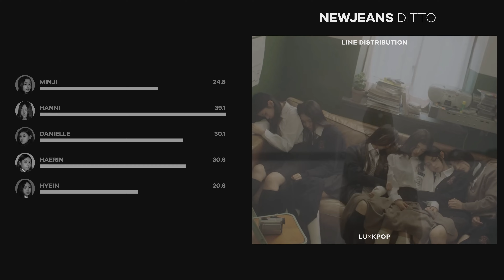NEWJEANS - Ditto | Line Distribution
The line distribution of Ditto by NEWJEANS.

Song: NEWJEANS - Ditto
Album: OMG | 2023
Intro: NEWJEANS - Ditto
Outro: NEWJEANS - Ditto